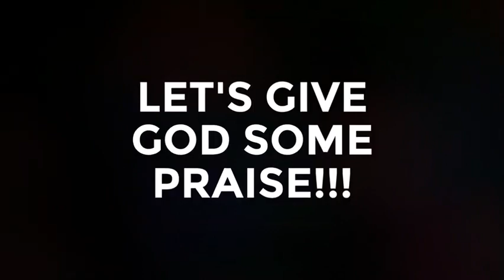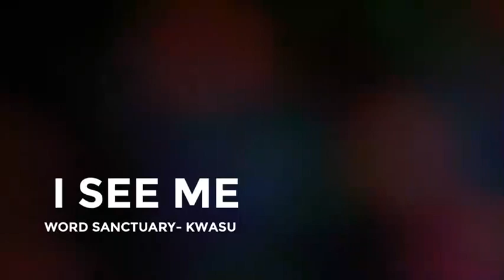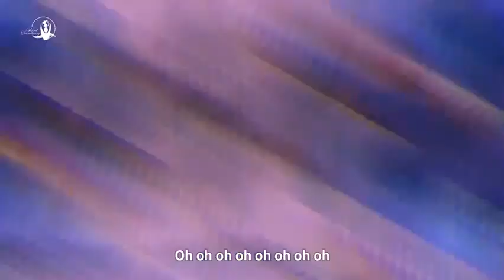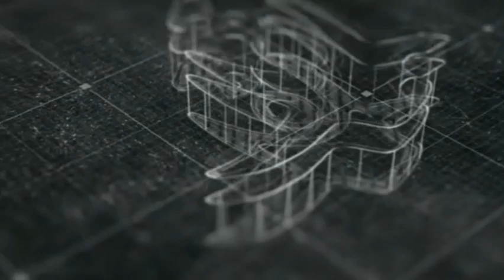JUSTPRAISE UNIVERSE with Teacher Temple Omolehin | JUNE 7 2020 Edition | Tree of Life.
WELCOME TO JUSTPRAISE UNIVERSE; Its could be more.

WE GLOBAL NOW!
WE TAKE THE WORLD!

CREDITS:

Idinma
(Word Sanctuary 2020)

I see me
(De Ola 2020)

Instrumentals
(Word Sanctuary 2020)

Breathe
(Dunsin Oyekan 2019)

Jehovah Doer
(Testimony jaga 2016)